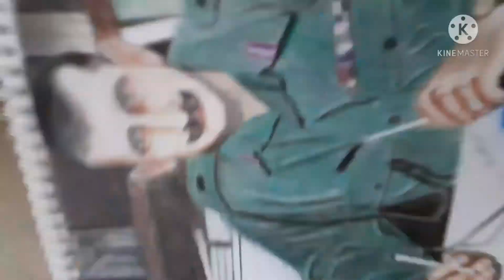How toDraw Portrait With Color Pencil/color pencil me portrait kaise bhanatha he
How to draw realistic portrait at color pencil/

what I use:

maine doms ke color pencil Apsarake Hb pencil  use kiya hnu military dress keliye maine 3coatlagayahnu black, green, and white yahpe sam manik shah bohoth bahddoor officer  the  unke baare me Jane keliye  Google  search kar sakthe he Muje drawing  banathe bohoth  proud feel hotha he or Fouji hi hamara asli hero he or please  subscribe karo comment  karo share karo
# Great India Bharath